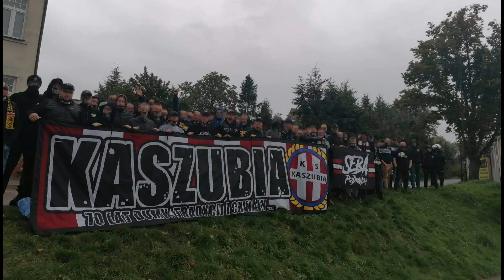#128 Kaszubia Kościerzyna Hooligans & Ultras